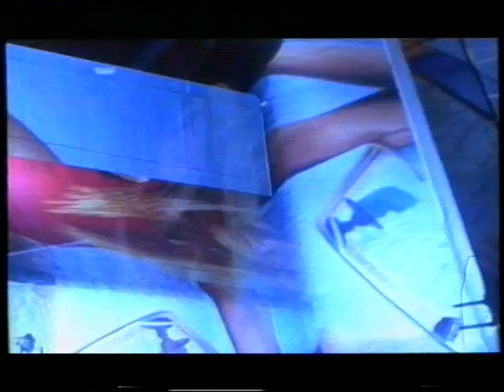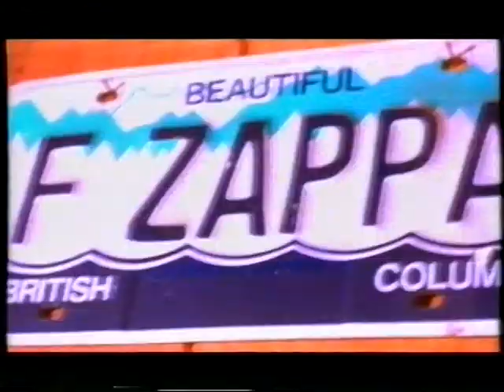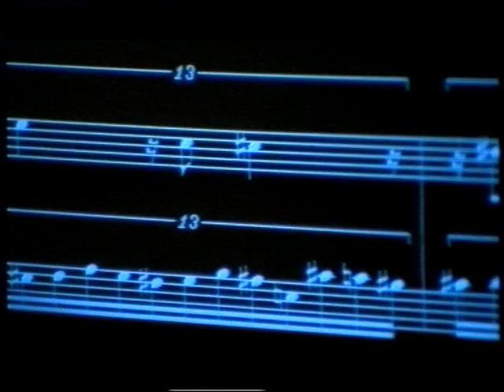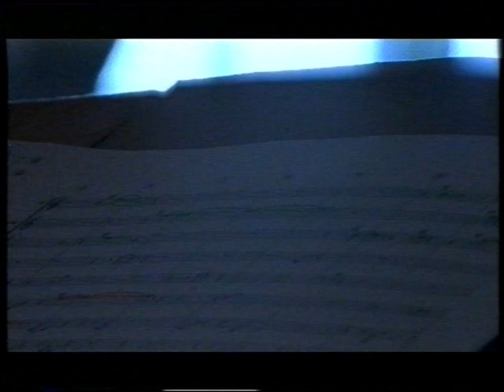Frank Zappa - 1971-1991 - The Making of 200 Motels & Music from the Vault Pt. IV - Dutch TV.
FRANK ZAPPA ON DUTCH TV.

All three items from Dutch tv and rec. on a hifi-video.

1.Zappa/Mothers: 1971 - "200-Motels" doc 35 min.

Roelof Kiers had a special bond with the American musician, composer and filmmaker Frank Zappa. So much so that Kiers was allowed to participate in his film 200 Motels. In the portrait that Kiers made of Zappa, he is candid about his motivations, political views - he ran for president - his love life and his music. You can hear a lot of music from Zappa, including from his band The Mothers of Invention.

2.Zappa: 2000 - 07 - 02 Frank Zappa: "The Present-Day Composer Refuses To Die" by Frank Scheffer (VPRO) 52 min.

3.Zappa: 1990 - "Tros tv Holland" 19 min.